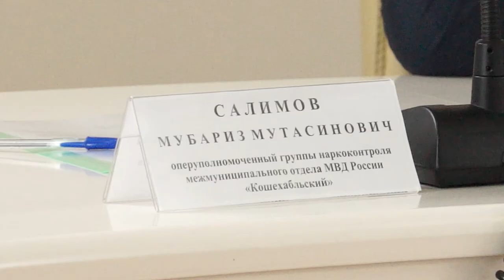31-03-2022 г Заседание комиссии Антинарко